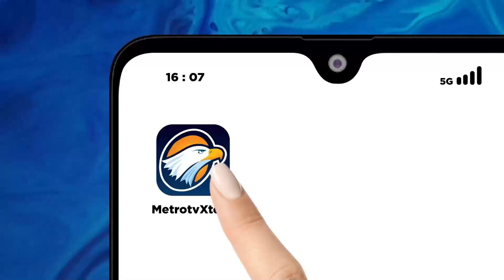Kapuspen TNI: Utamakan Asas Praduga Tak Bersalah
MetroTV, Markas Besar TNI Angkat bicara terkait kasus  tewasnya wartawan tribrata tv di kabupaten karo sumatera utara, Rico Sempurna Pasaribu usai memberitakan dugaan oknum aparat bekingi lapak judi. TNI menunggu hasil penyelidikan polisi terkait penyebab kebakaran rumah wartawan tersebut.